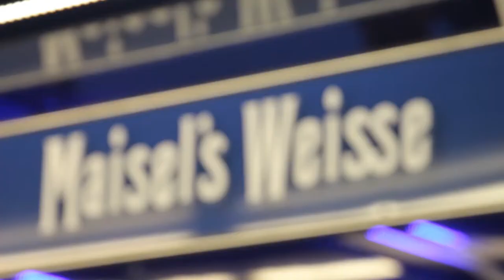Maisel's Weissbierfest - Aftermovie Do. 18.05.2017 (Veranstaltungsbegleitung Braun Multimedia)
Für die Firma Maisel begleiteten wir ihr legendäres Weißbierfest mit der Kamera und erstellten für den Donnerstag der Veranstaltung dieses Video. Hierbei fingen wir die Stimmung des Festes mit der Kamera ein und erstellten eine Aftermovie für Facebook.